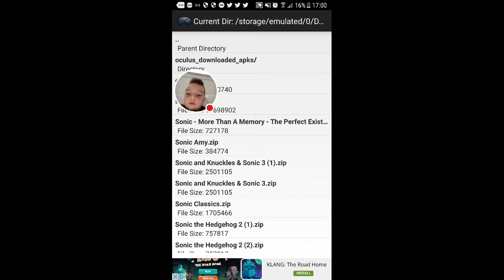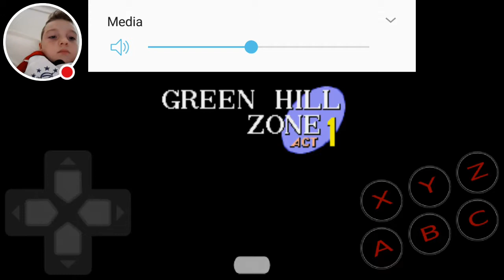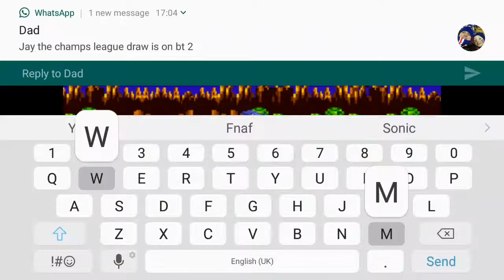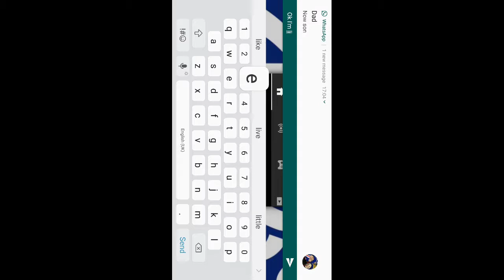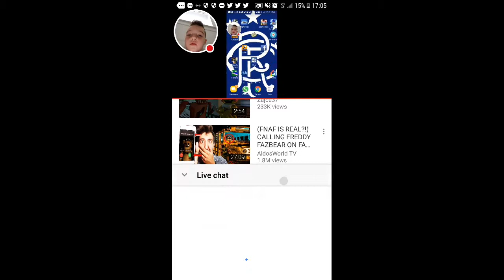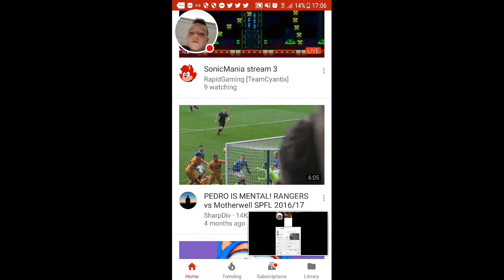sonic 1 everyone welcome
Watch me play AndroGens!